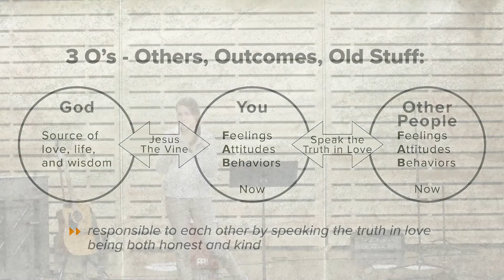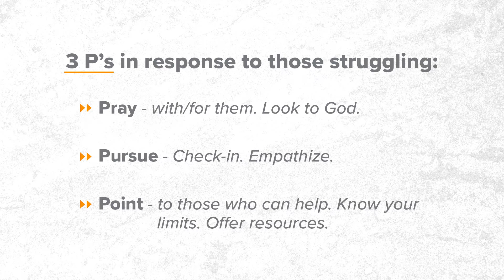Understanding Anxiety & Mental Health Q&A! (Middle School)